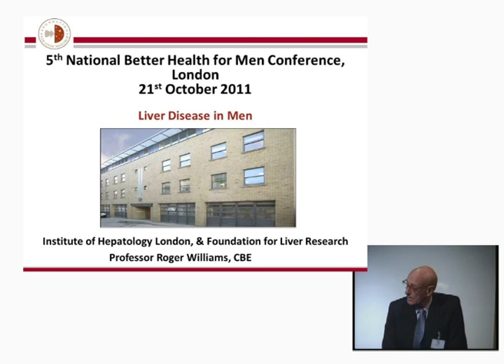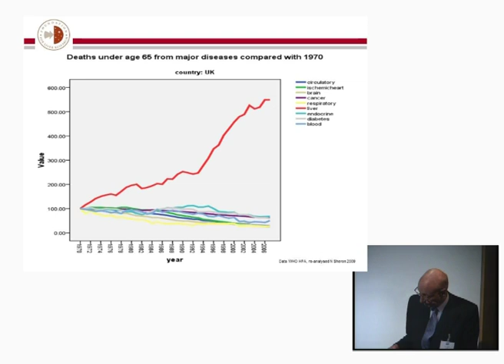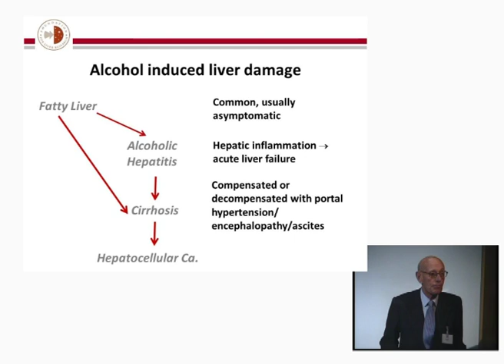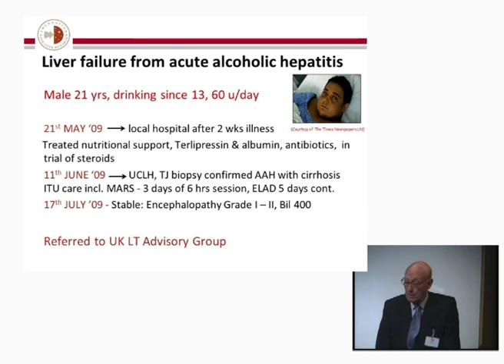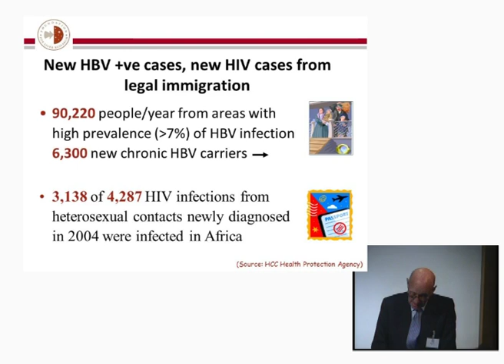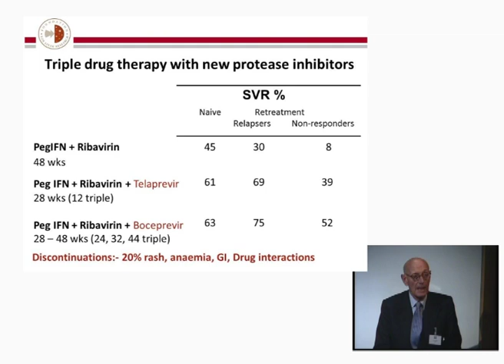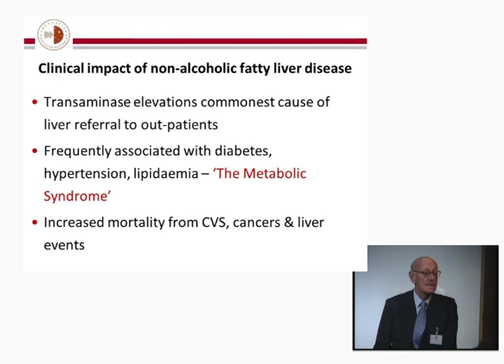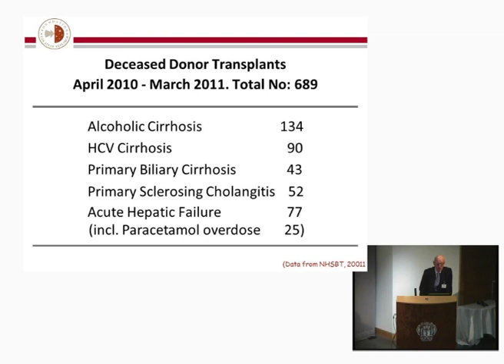Liver Disease in Men - Professor Roger Williams